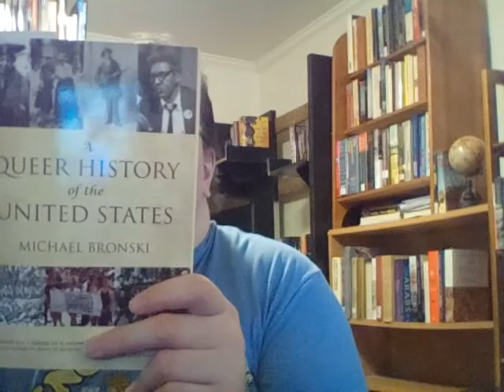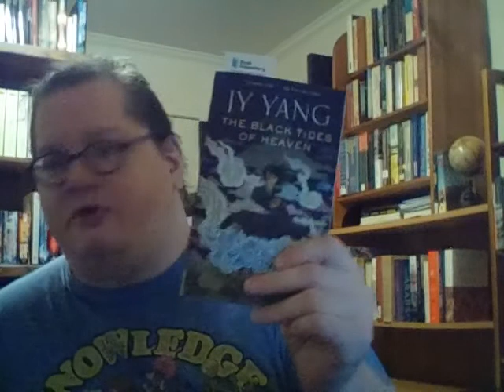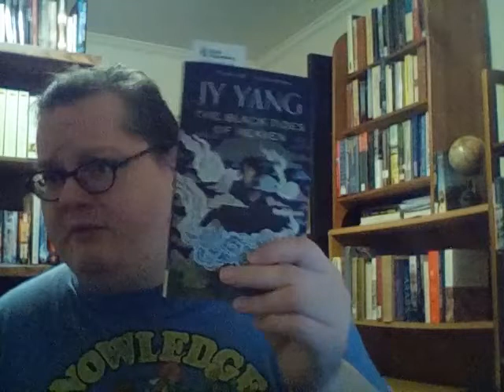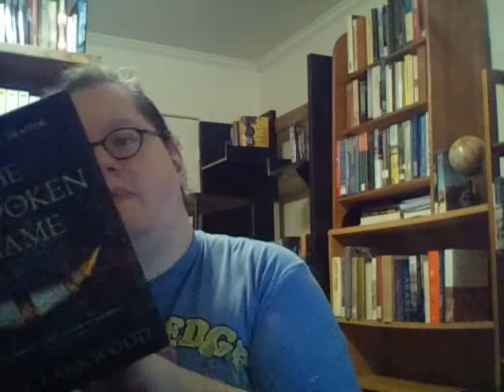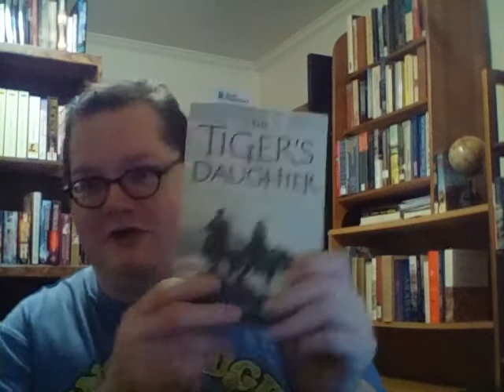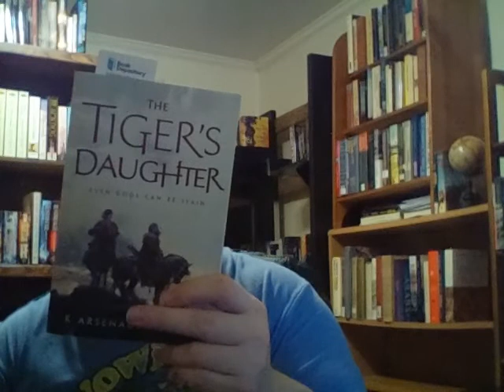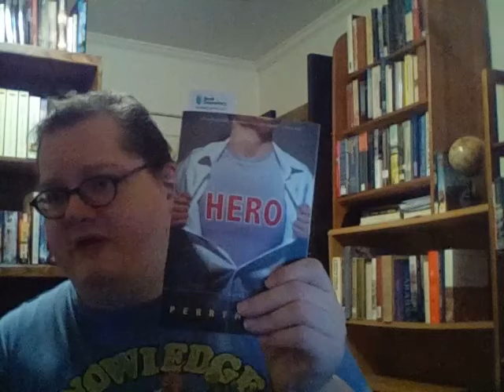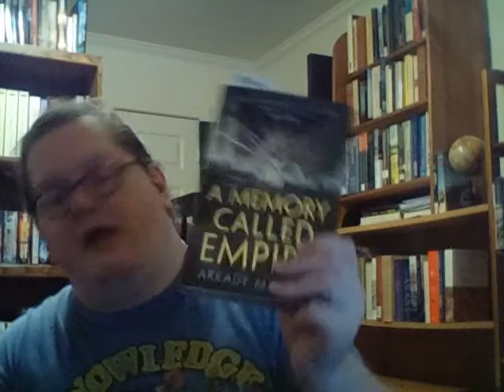Pride TBR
Books Mentioned:
A Queer History of the United States by Michael Bronski
Lie With Me by Philippe Besson
The Black Tides of Heaven by JY Yang
The Sorcerer of the Wildeeps by Kai Ashante Wilson
The Unspoken Name by A.K. Larkwood
Boulevard by Jim Grimsley
The Tiger's Daughter by K. Arsenault Rivera
Hero by Perry Moore
A Memory Called Empire by Arkady Martine